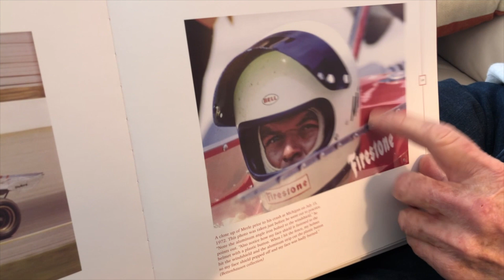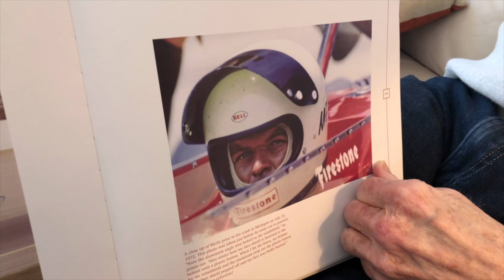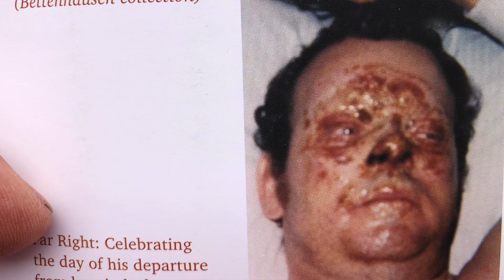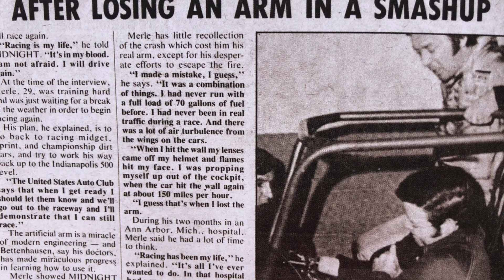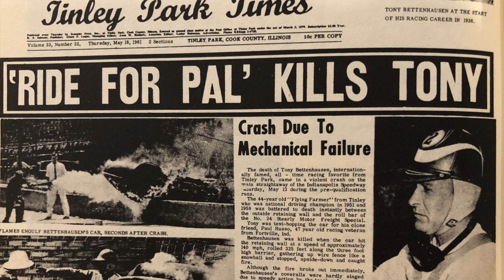BETTENHAUSEN RACING-THE CRASH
Merle Bettenhausen's life would never be the same after his horrific crash at Michigan Int'l Speedway in 1972. Merle was alert through the entire gut-wrenching experience; his account of what happened is compelling beyond measure. Please enjoy Part 4 of the Bettenhausen Story...the Crash.